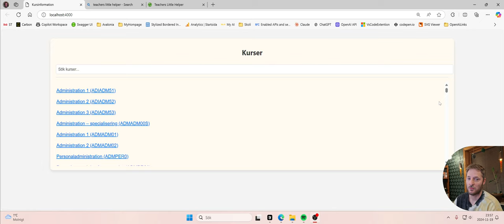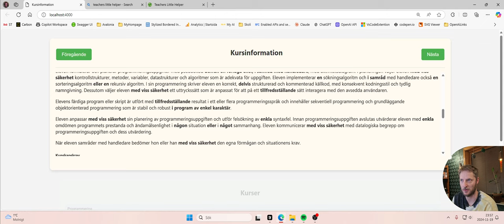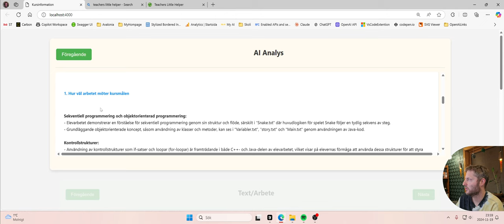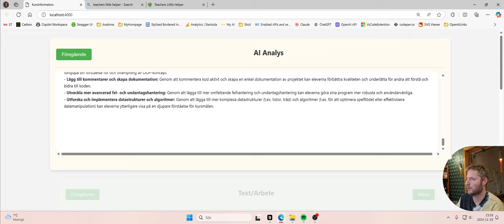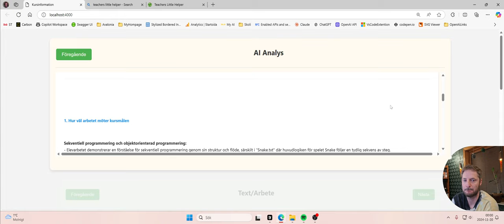Ai Tankar Del.6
I denna visar jag ett verktyg som jag kastat ihop som visar hur bedömning av år Lärare och Elever skulle kunna se ut.